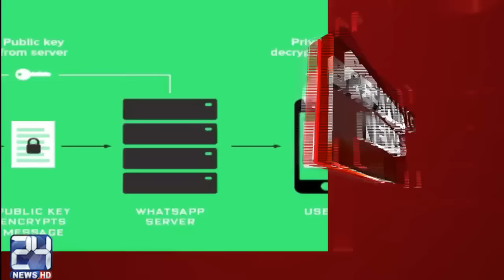Are your apps spying on you? Apps and your privacy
Live | News Bulletin 09:00 PM  | 8 March 2017 | 24 News HD